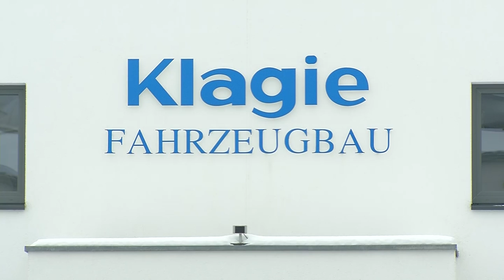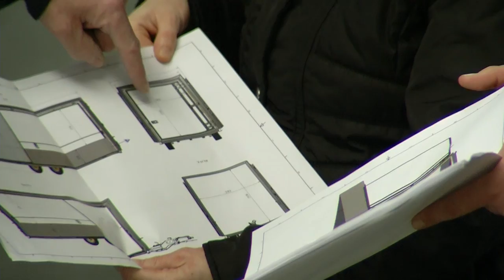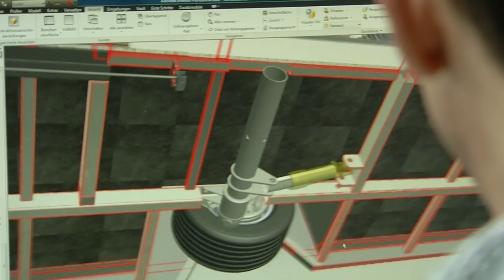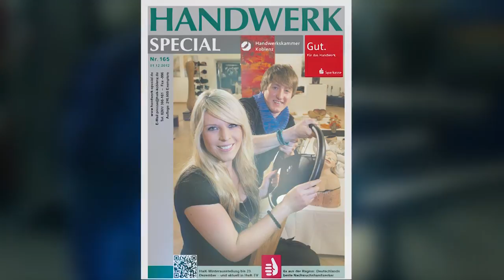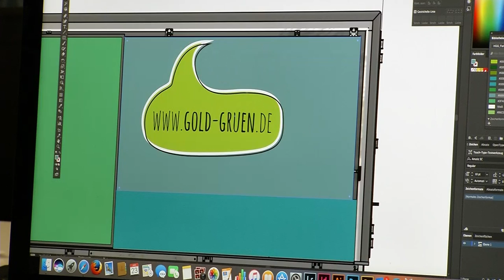HwK-TV, 25.01.2017 - Gold-Grünes Handwerk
Mit dem neuen Projekt „Das Handwerk: Goldener Boden – grüne Zukunft“ wird die nachhaltige Entwicklung und Ressourcenschonung in den Mittelpunkt gestellt, und das bereits in der Berufsbildung.

Eine mobile Ausstellung mit modernsten Kommunikationsmitteln und Hightech soll an außerschulischen Lernorten in Rheinland-Pfalz und im Saarland zeigen, welche Nachhaltigkeitsaspekte in den Handwerksberufen stecken, die den Alltag mal mehr und mal weniger sichtbar prägen.
Für die Praxis bedeutet das auch, mit den richtigen Formaten „vorzufahren“ um die jugendliche Zielgruppe anzusprechen. Die Bühne bildet eine mobile Präsentationsplattform, die aktuell im Handwerksbetrieb Klagie Fahrzeugbau in Masburg bei Kaisersesch entsteht.
Der Betrieb ist Spezialist für den Sonderfahrzeugbau und kann auf Jahrzehntelange Erfahrungen im Handwerk wie auch in der Ausbildung verweisen.

HwK-TV stellt beides vor: Das Projekt „Das Handwerk: Goldener Boden – grüne Zukunft“ wie auch Klagie Fahrzeugbau, die aktuell die rollendes Präsentationsbühne für das Projekt bauen.